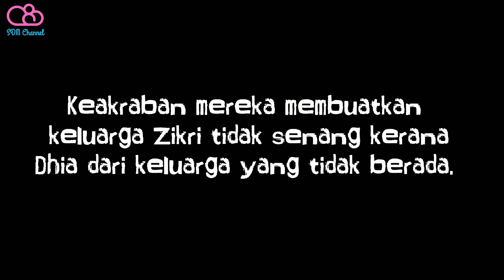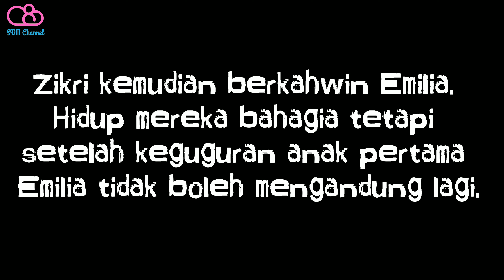Cemburu Seorang Perempuan Sinopsis Drama Melayu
JUDUL : CEMBURU SEORANG PEREMPUAN

EPISOD : 20 episod
TARIKH TAYANGAN : 29 Oktober 2019
WAKTU SIARAN : Isnin-Jumaat, 7:00 malam
SIARAN TV : Astro Ria & Astro Ria HD
PENULIS NOVEL : Siti Hazneza Abdul Hamid
PENGARAH : Eyra Rahman
PRODUKSI : Global Station Sdn Bhd
PELAKON : Emma Maembong, Amyra Rosli, Amar Baharin, Bella Dowanna, Dini Schatzmann, Fauzi Nawawi, Lisdawati, Sabrina Ali, Amir Nafis, Mior Darwish, Nazrief Nazri, Rashidah Jaafar, Elmy Moin

WATAK PELAKON

Emma Maembong sebagai Emilia
Amyra Rosli sebagai Dhia
Amar Baharin sebagai Zikri
Bella Dowanna sebagai Kila
Dini Schatzmann sebagai Najib
Fauzi Nawawi sebagai Sufian
Lisdawati sebagai Lea
Sabrina Ali sebagai Nat
Amir Nafis sebagai Badri
Nazrief Nazri sebagai Shah
Mior Darwish sebagai Eizlan

Untuk video Menarik Dan Vlog Santai Sila Ke